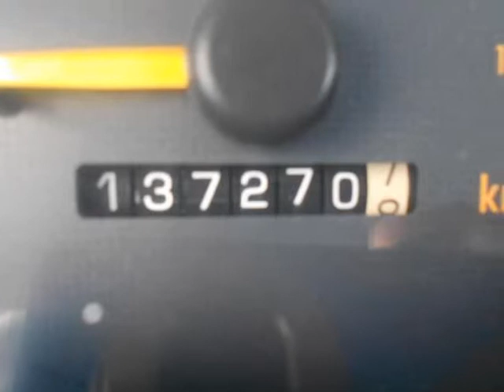2000 PONTIAC Grand Prix 4dr Sdn SE POWER WINDOWS AIR CONDITIONING CRUISE CONTROL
2000 PONTIAC Grand Prix 4 Door Sedan SE

All the right ingredients! Green Machine! Want to stretch your purchasing power? Well take a look at this superb-looking 2000 Pontiac Grand Prix. Just one quick launch from a stoplight and you'll be SOLD! Nobody can resist the get-up-and-go in this car. It is nicely equipped. You can count on Kemna to deliver you a quality used vehicle!!!